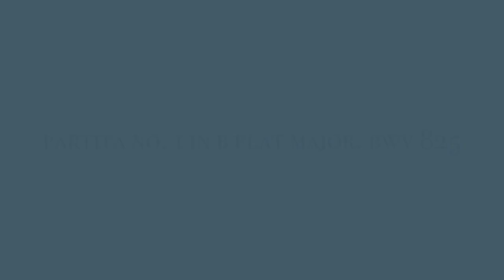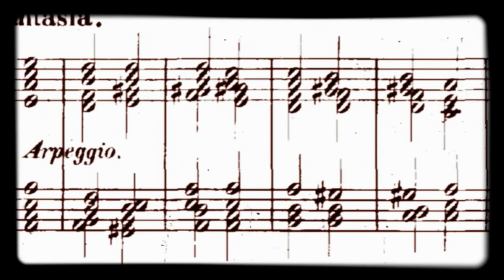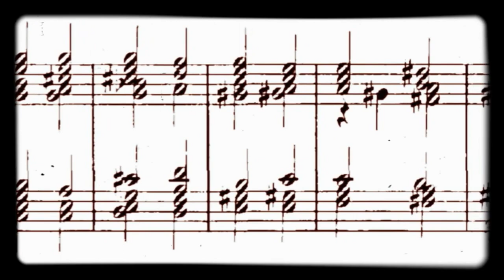Bach Partita Concert #1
This past semester Professor Gilbert Kalish and Professor Arthur Haas have been leading a weekly seminar on the Partitas and the French Overture, alternating between performing in class and listening to notable recordings.

Partita No. 1 in B♭ major, BWV 825 [11:43]
Praeludium Amalia Rinehart
Allemande Bai Yang
Corrente Anna Betka
Sarabande Marlene McCarthy
Menuet I, II Daniel Anastasio
Gigue  Amalia Rinehart

Partita No. 2 in C minor, BWV 826 [28:36]
Sinfonia,  Katherine Miller
Allemande, Daniel Anastasio
 Courante, Bai Yang
 Sarabande, Nipun Malhotra
 Rondeau, Jocelyn Lee
Capriccio Nhi Huynh

Partita No. 3 in A minor, BWV 827 [43:22]
Fantasia,  Mikael Darmanie
Allemande  Wenjie JIa
Corrente Anna Betka
 Sarabande Moeko Chiyozaki
 Burlesca  Wenjie Jia
Scherzo Lara Saldanha
Gigue  Lara Saldanha